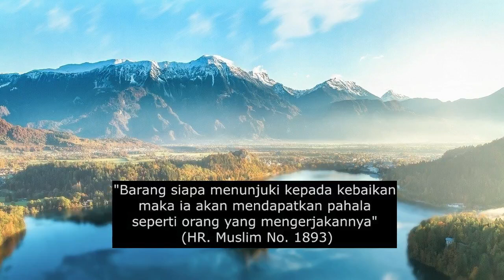KENAPA NGANTUK SETELAH MAKAN, TAPI GAK KENYANG JUGA !!! | dr Zaidul Akbar